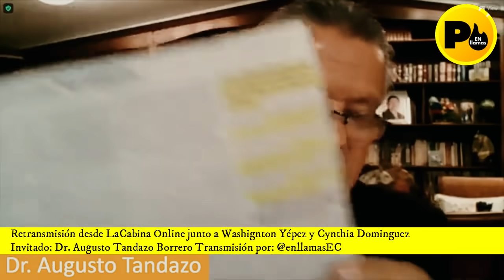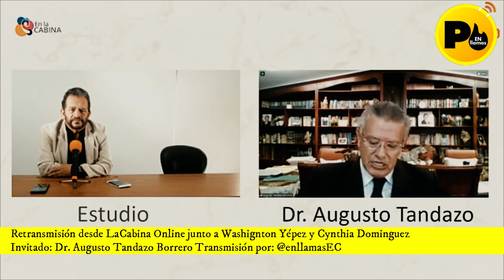Dr. Augusto Tandazo (Neoliberalismo en Ecuador)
Retransmisión desde LaCabina Online junto a Washignton Yépez
Invitado: Dr. Augusto Tandazo Borrero
Tema: Neoliberalismo En Ecuador